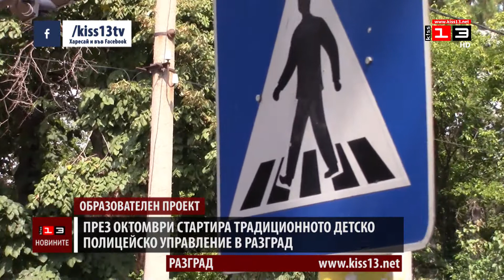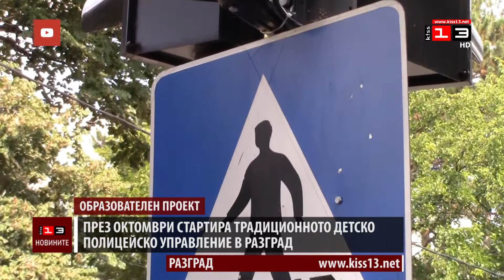Детското полицейско управление в Разград стартира през октомври